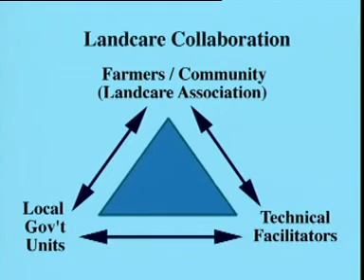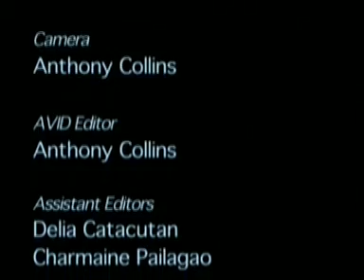Landcare in the Philippines - World Agroforestry Centre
Land care in the Philippians